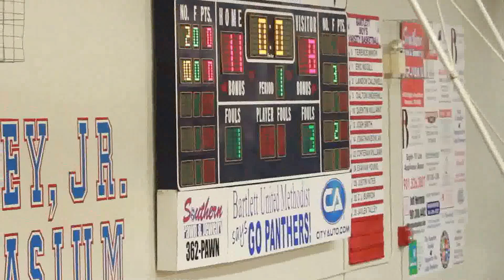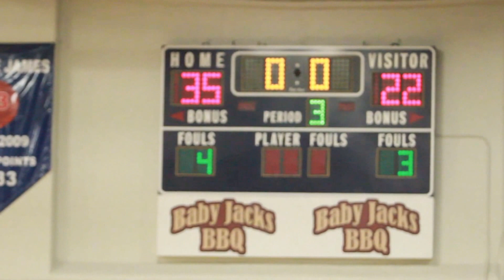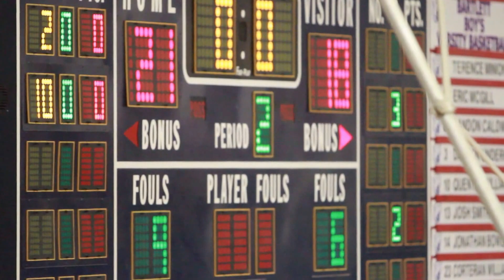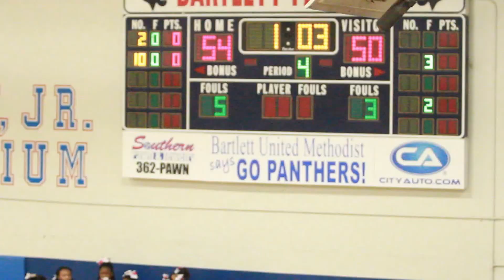Millington @ Bartlett Basketball January 23, 2015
In an exciting night of action Jan. 23, 2015 in the Bartlett Gymnasium, the Panther teams earned a sweep over the Millington Trojans. Charity Savage tallied a triple double of 21 points, 11 steals and 12 rebounds in a 45-31 win for the Lady Panthers over Millington. In boys action, the game was 49-48 after Trojan Aaron Peerey score on a layup in the fourth quarter. But Jonathan Bowlan and Eric McGill hit big shots down the stretch to help Bartlett prevail 61-54.